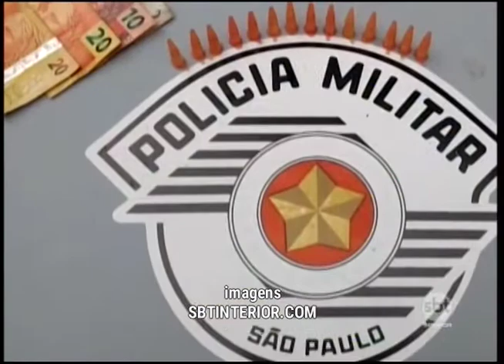PM fecha baile funk com drogas e bebidas alcoólicas